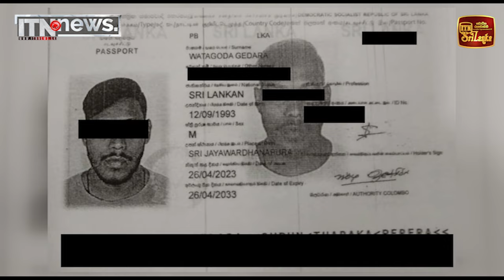ක්ලබ් වසන්තගේ ඝාතනයට ටැටූ හිමිකරු ඇතුළු 6 දෙනෙකුගෙන් ප්‍රකාශ